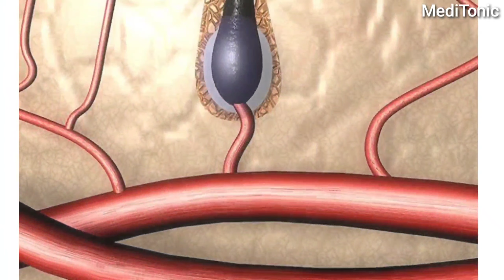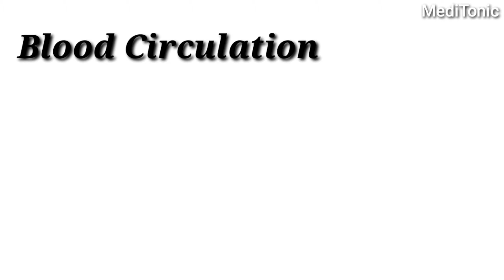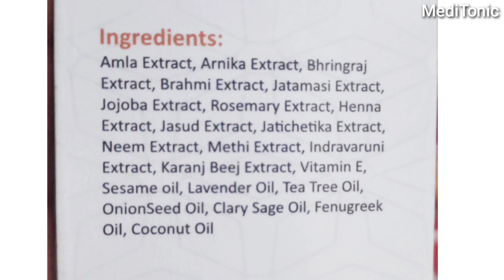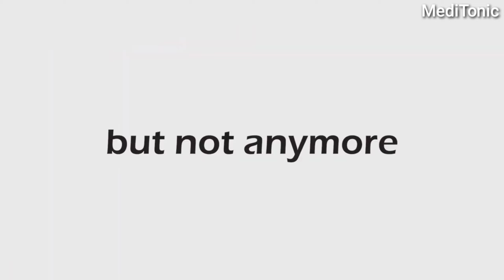बालो को झड़ने से रोकने और दोबारा उगाने के लिए सबसे best oil - Hair Regrowth oil